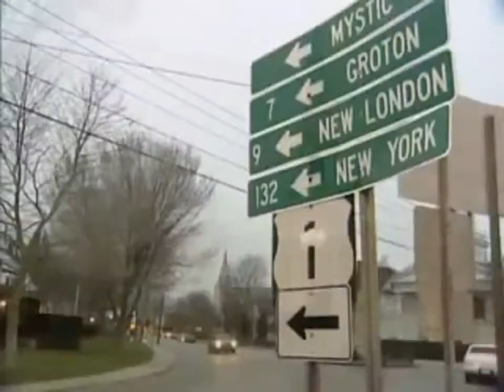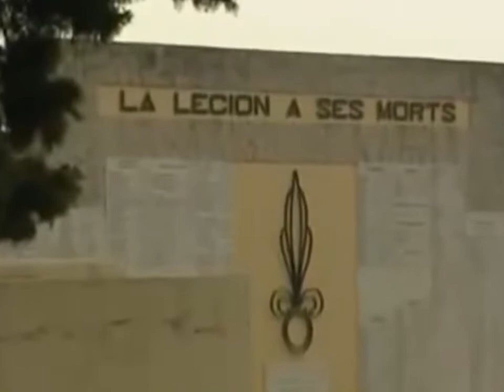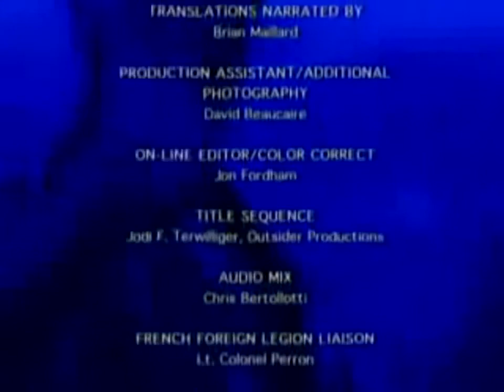"French Foreign Legion" - Full Documentary